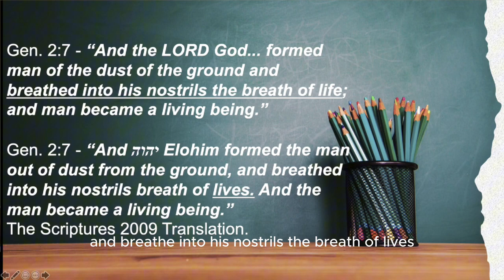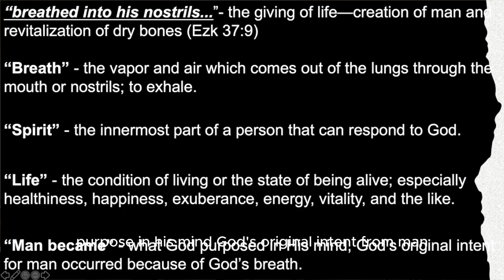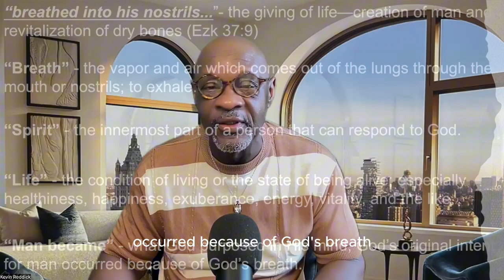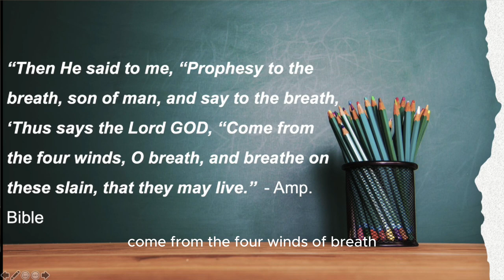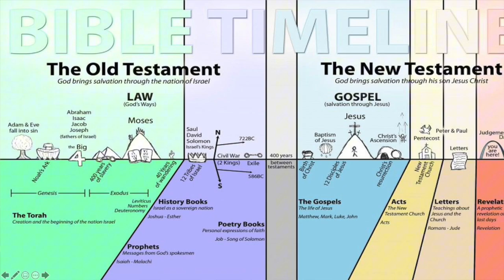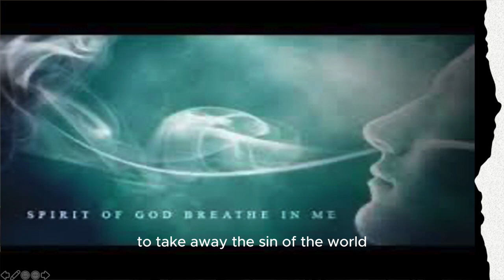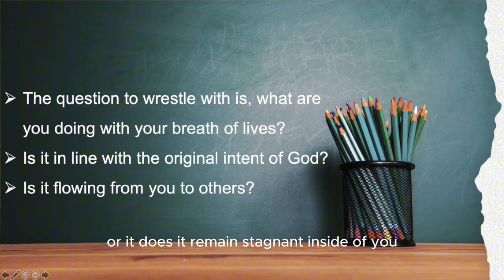Waiting To Exhale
Is fear, trouble, hardship, confusion or conflict keeping you from speaking about your faith in God? Are you afraid of being judged or rejected because of your beliefs? Do you feel overwhelmed by the daily challenges of life and find it difficult to share your faith with others? You are not alone. However, your voice needs to be heard. Ans as men we hold in too much. Then we explode in unhealthy ways. It's time to change.